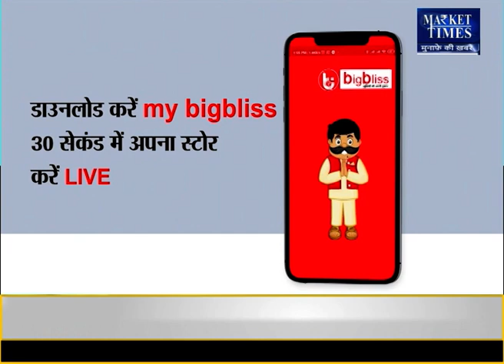खाने के तेल की कीमतें घटाने के लिए सरकार ने फिर उठाया बड़ा कदम ! palmoil oil edibleoil #